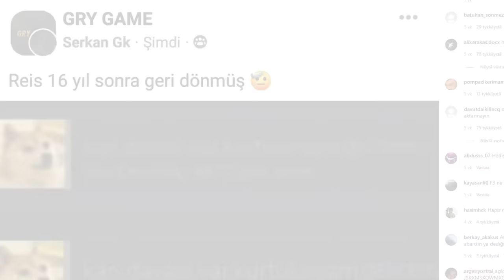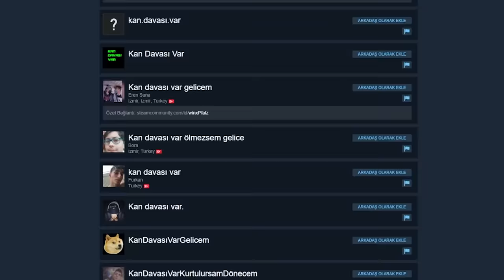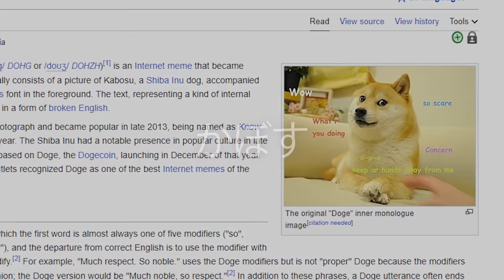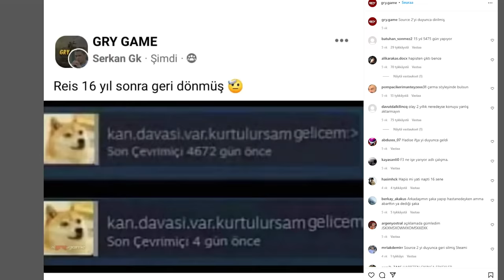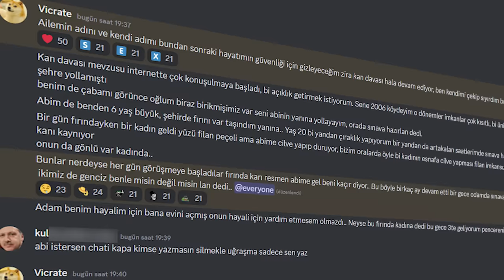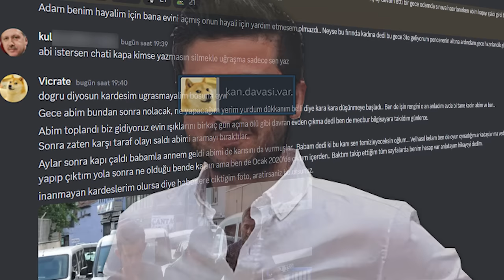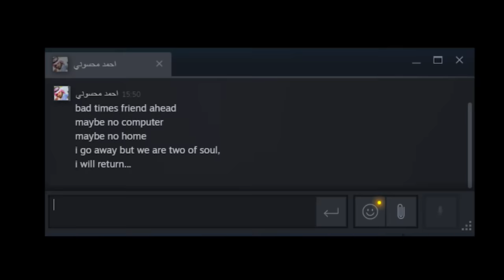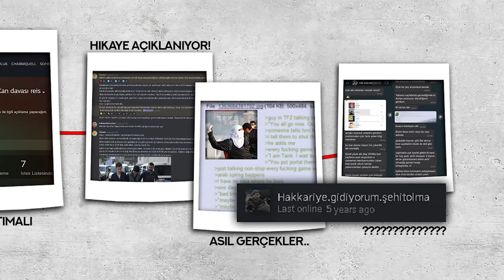TÜRK İNTERNETİNİN GÖRDÜĞÜ EN ÜZÜCÜ HİKAYE YALAN MIYDI?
2018 senesinde ortaya çıkan bir viral "kan.davası.var.kurtulursam.gelicem"
2023'e kadar her yıl istisnasız sosyal medyayı sallayacaktı.. Peki bu olayın arkasında ne var? Kan davası gerçek mi? Yoksa koca bir kurgudan mı ibaret?

Battle Teams 2 test süreci çekilişlerine katılmak ve daha fazlası için;

00:00  Giriş
00:56  SEMSERT SPONSOR
02:29  Bilgi kirlilikleri
03:15  Araştırma başlıyor ve Doge meme'i
04:30  İlk verilerin bulunması ve eleme süreci.
05:40  Vicrate Steam hesabı ve Aşiret.
06:11  Vicrate ve Kan Davası...
09:05  Tüm olay çözülüyor!
11:15  Bitiş.